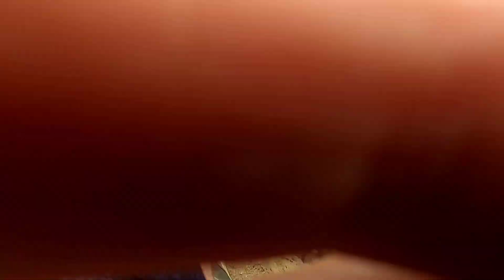Schneller Döbel nach Feierabend 😀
Die beste Entspannung nach Feierabend ist Angeln. Begleite mich daher bei meiner schnellen Nummer zum Angeln auf Döbel am Fluss.

Der Erfolgsköder:

😎 Spare 10% mit dem Code "fischers-gold" beim Einkauf im Angelshop Gerstner